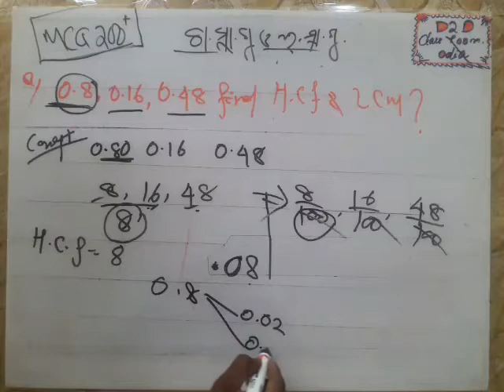HCF LCM odia//PART 03//MCQ 200+//MOST VIRAL TRICK HCF LCM //MATH MASTI EASY TRICK//SSC CTET